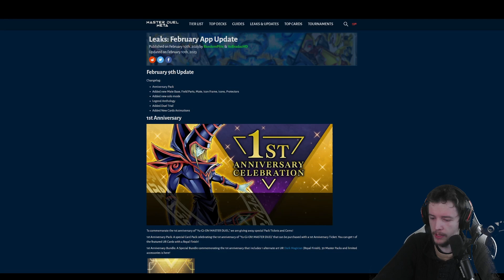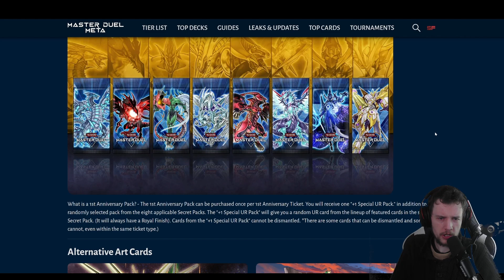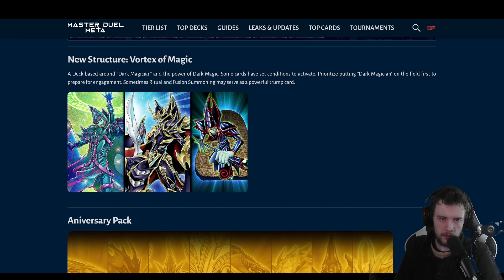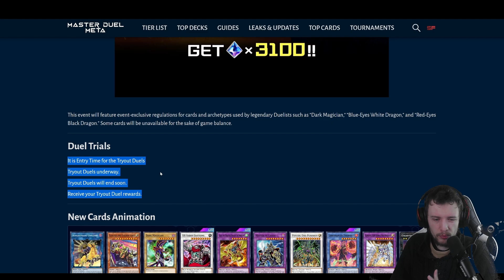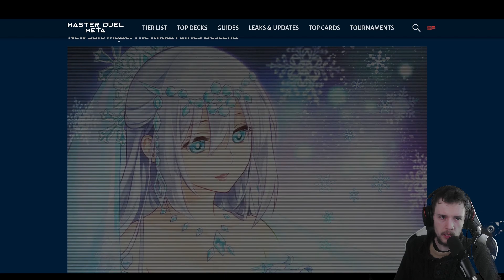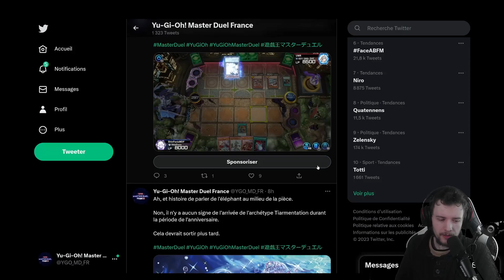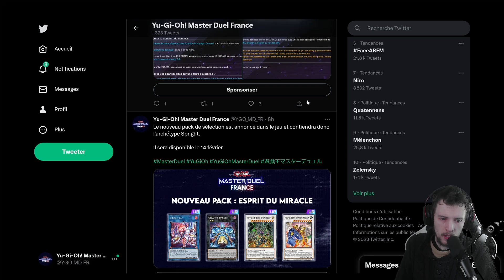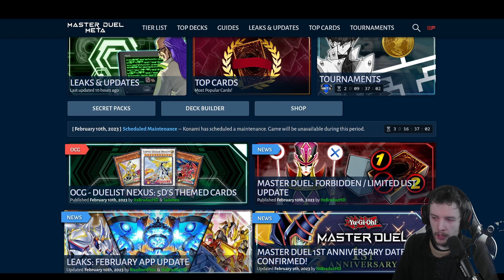Master Duel fête son 1er anniversaire avec énormément de contenus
On y est enfin, toutes les informations concernant l'anniversaire de Master Duel ont été dévoilées.

N'hésitez pas à suivre les autres réseaux de Master Duel France.